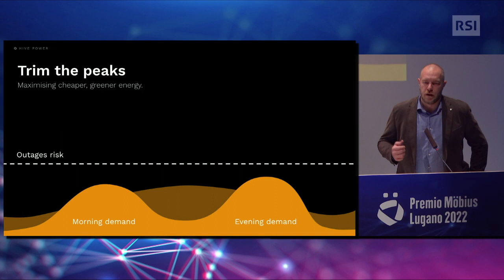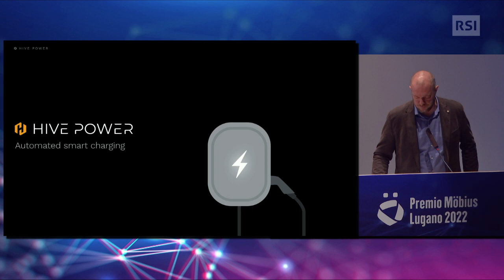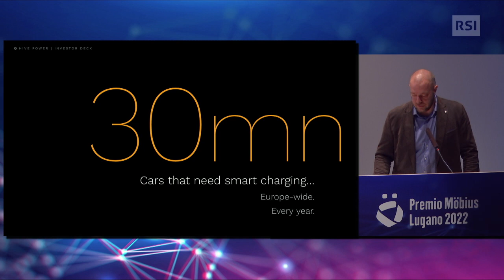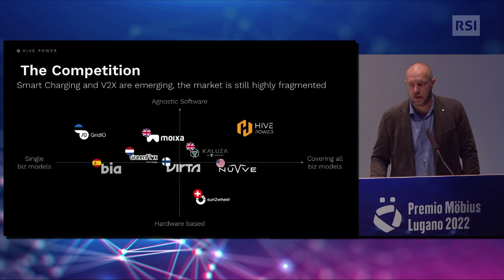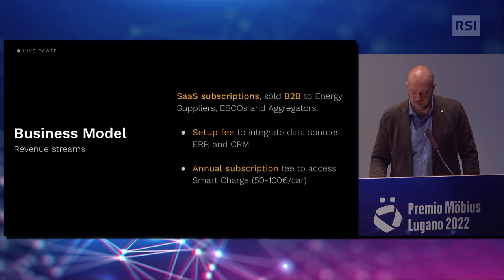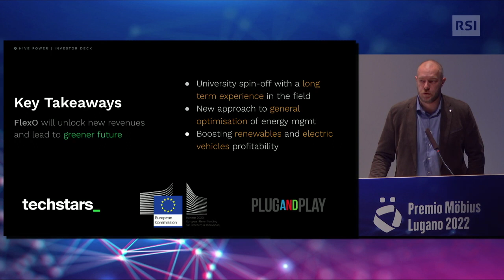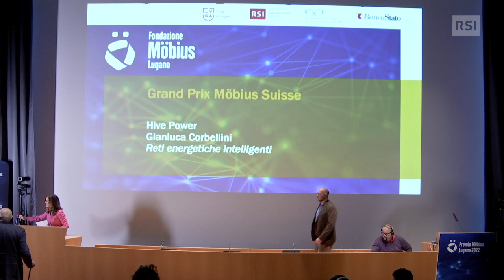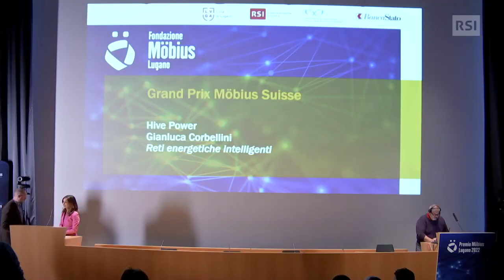Grand Prix Möbius Suisse 2022 - Hive Power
Reti, rese intelligenti
Hive Power
15 Ottobre 2022, 09:30

Fondata nel 2017 in Svizzera, Hive Power offre una piattaforma SaaS (software as a service) per la gestione flessibile e intelligente delle reti elettriche, alimentata da un motore AI guidato dai dati in grado di trovare applicazione in ambiti differenti, dalle comunità energetiche alla ricarica dei veicoli elettrici.

Con un team di ricercatori e scienziati con una profonda esperienza in reti intelligenti, scienza dei dati e ottimizzazione, Hive Power punta a sviluppare sistemi di distribuzione di nuova generazione, in grado di ottimizzare i consumi energetici per raggiungere un futuro energetico incentrato sul cliente basato su “4D”: Decarbonizzazione, Digitalizzazione, Decentralizzazione e Democratizzazione.